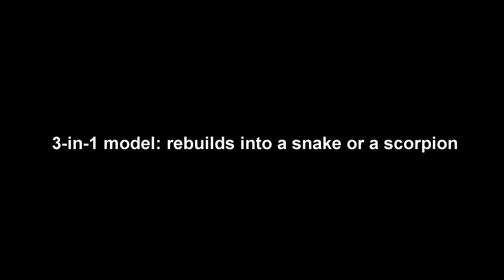Building a Scorpion - LEGO Creator Fire Dragon 31032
3-in-1 model: rebuilds into a snake or a scorpion